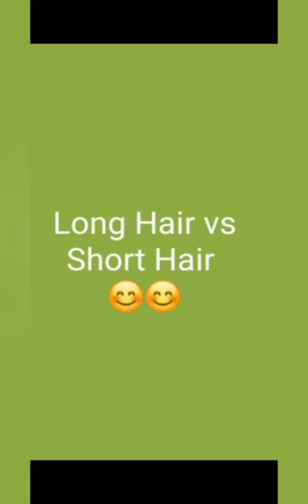Long VS Short 🙂 Frock / Nail / Cake/ anklet / Hair / Bangles🙂